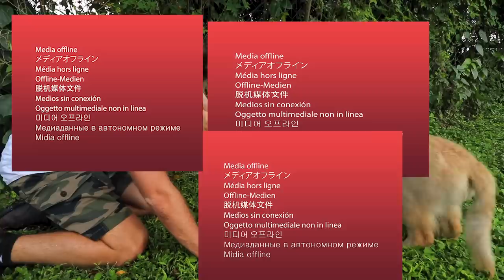BLACK JAGUAR MEETS PUPPY FOR THE FIRST TIME ! WILL THEY BE FRIENDS ?!